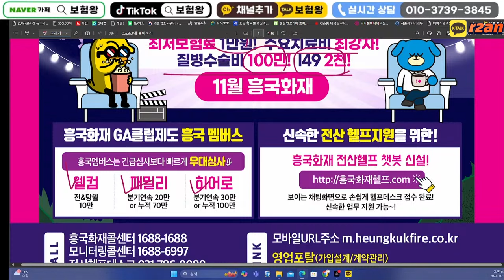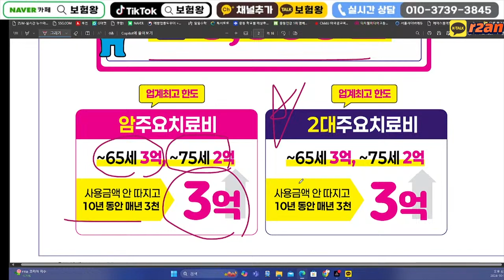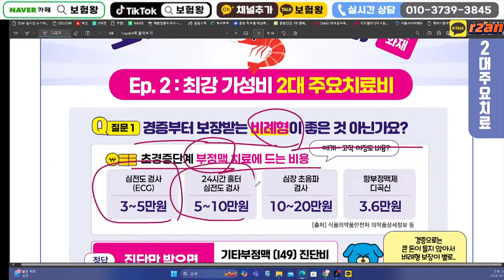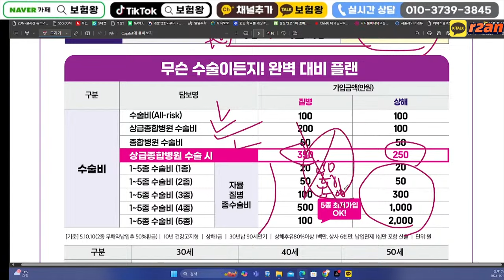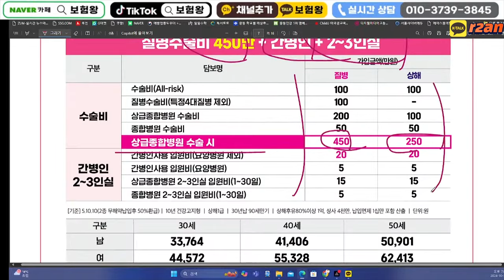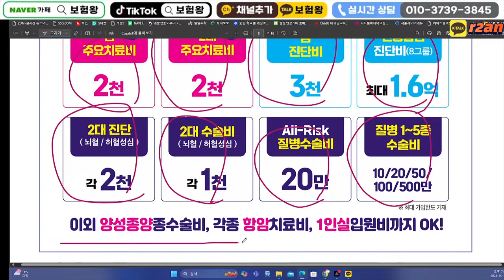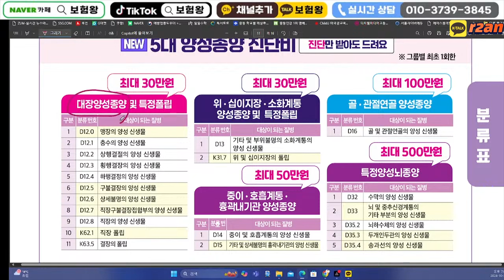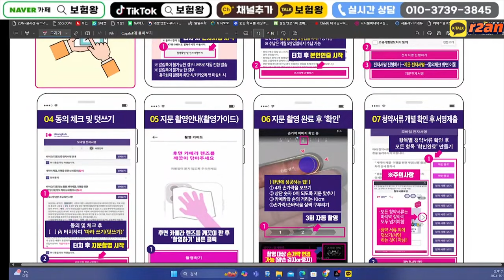11월 흥국화재 신상품이슈안내!! (질수1백 기타부정맥2천 3대주요치비례형부활)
안녕하세요~~

흥국화재 11월 신상품이슈 올려드립니다
가성비좋은 내용위주로 추천해드릴게요

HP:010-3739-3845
카톡친구추가:r2an
카톡플러스친구:보험왕검색